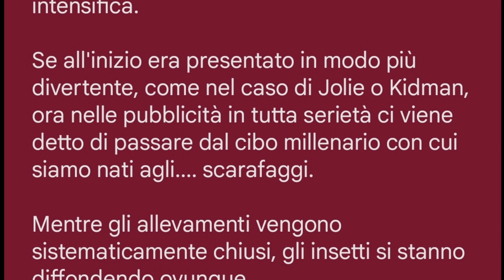❌ LA NUOVA DIETA MEDITERRANEA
📍 La propaganda di insetti sani e gustosi si intensifica.

Se all'inizio era presentato in modo più divertente, come nel caso di Jolie o Kidman, ora nelle pubblicità in tutta serietà ci viene detto di passare dal cibo millenario con cui siamo nati agli. scarafaggi.

Mentre gli allevamenti vengono sistematicamente chiusi, gli insetti si stanno diffondendo ovunque.

Tutto è pensato.

 🔥 BLACKOUT 🔥